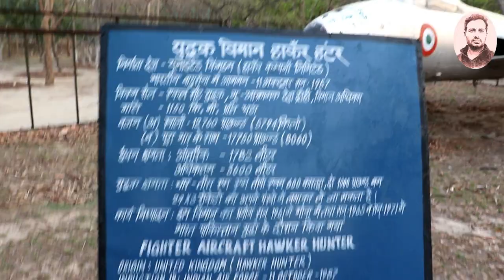MBAKARAN पाकिस्तान को हराने वाले कारगिल युद्ध के हथियार